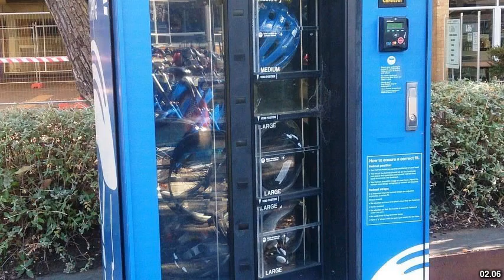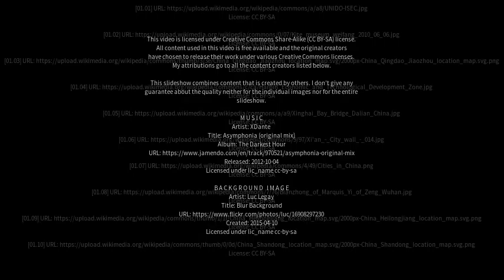Best places to visit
Best places to visit - Anqiu (China) Best places to visit - Slideshows from all over the world - City trips, nature pictures, etc.